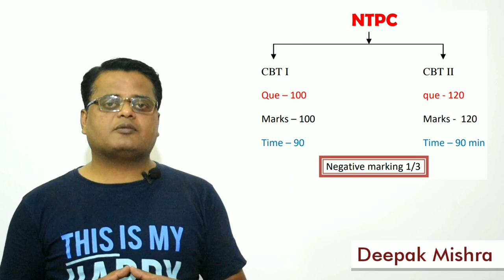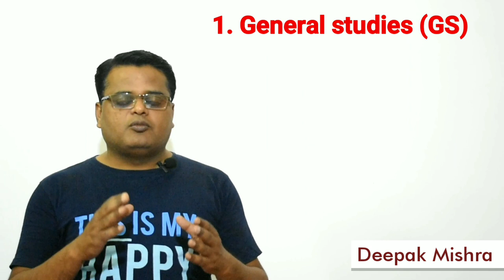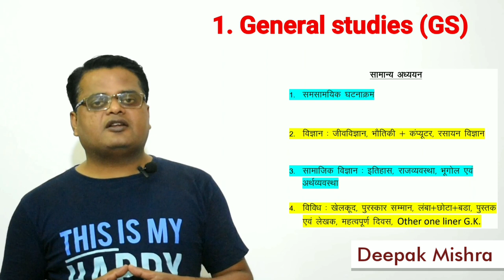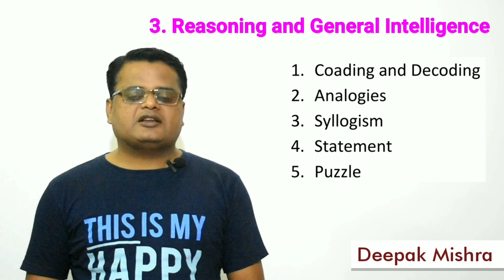NTPC syllabus analysis | NTPC : सिलेबस का संपूर्ण विश्लेषण | all competitive exams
एनटीपीसी की परीक्षा को ध्यान में रखते हुए इसमें एनटीपीसी के सिलेबस का संपूर्ण विश्लेषण प्रस्तुत किया गया है .ताकि आप आसानी से सिलेबस को समझ सकें और जो महत्वपूर्ण खंड है, उनकी तैयारी कर सकें.
.यह हमारा एनटीपीसी से संबंधित सीरीज का पहला वीडियो है इसके बाद निरंतर इसपर वीडियो आते रहेंगे। आप इसी तरह से अपना प्यार बनाए रखें ।।

।। धन्यवाद।।